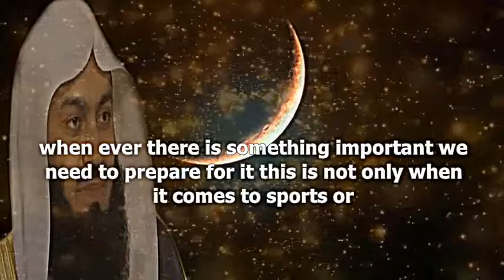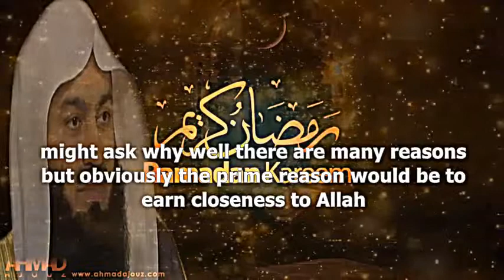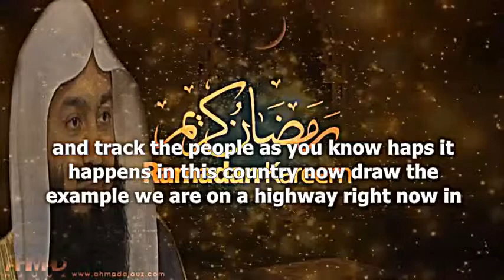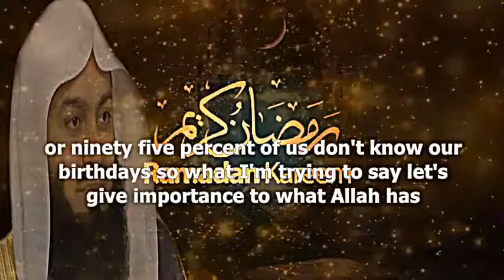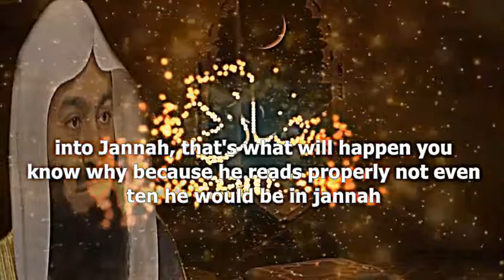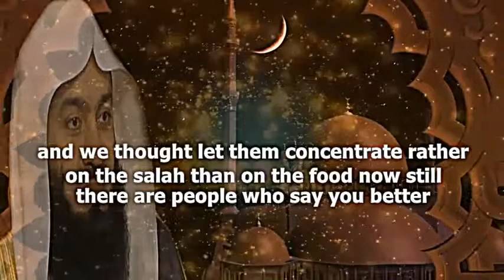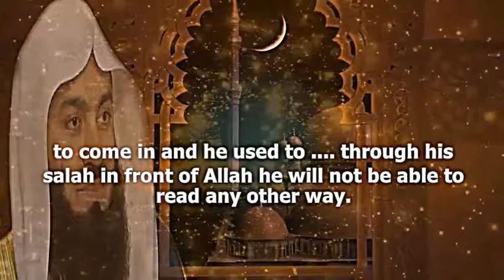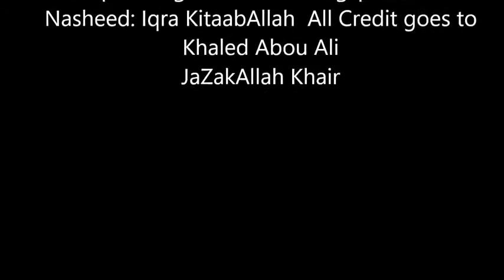Preparation For The Most Spiritually !! By Mufti Menk Online